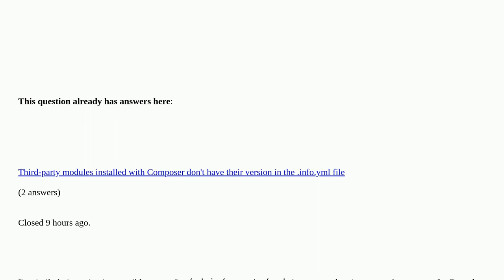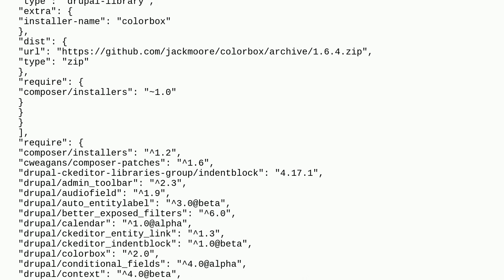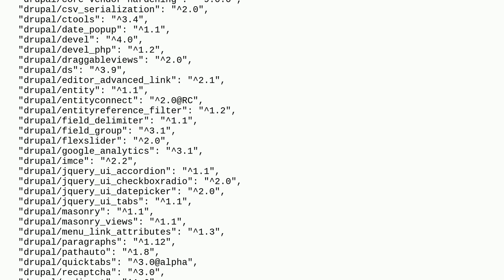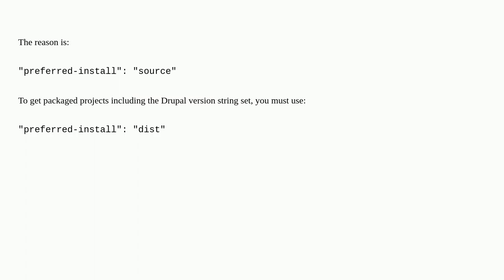Drupal: Why doesn't the list of modules at /admin/modules show module versions?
Why doesn't the list of modules at /admin/modules show module versions? duplicate

A special thanks goes out to the community

  9